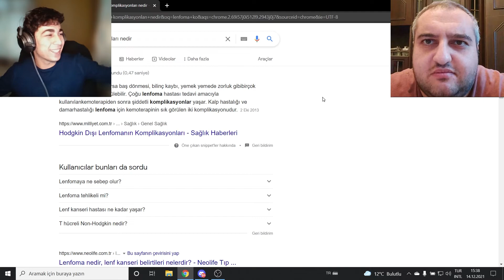Seriya Qatili (Manyak) ilə reportaj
Həmkarım Vüqarla bərabər 2 seriya qatili olan və adını qanlı hərflər ilə tarixə yazan manyakın təcrübələrinə,fikrinə baxdıq.Eşitdiklərimi həqiqətən çox ürpərticidir.

Videomuzu bəyəndinizsə Like qoymağı ehmal etməyin!

Ölkəmizdə fəalliyyət göstərən demək olarki çox az kanal var,Əgər atdığımız videolardan xəbərdar olmaq istəyirsinizsə kanalımıza abonə olub zınqırov işarəsini aktiv edin.Hər birinizin dəstəyi mənim üçün çox önəmlidir.